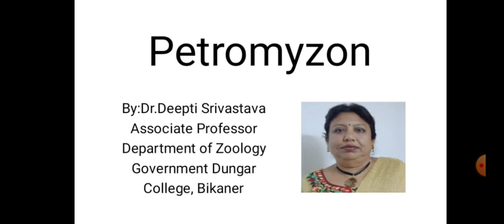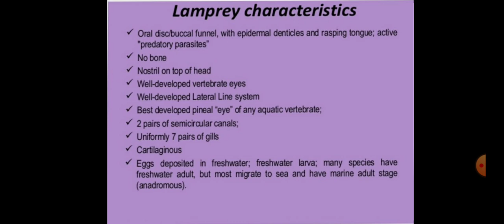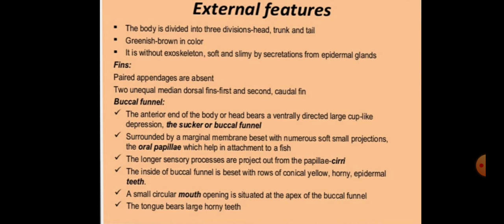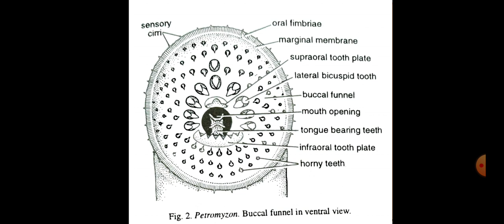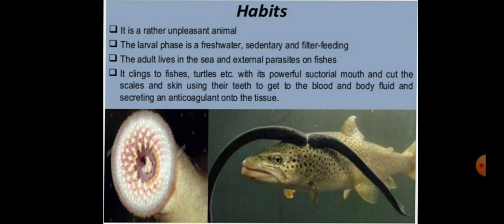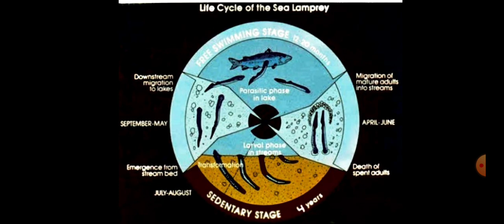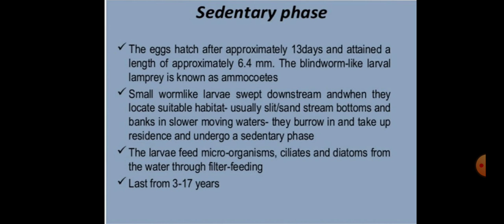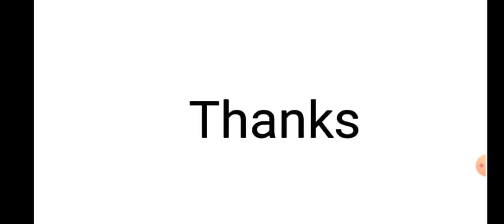Petromyzon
B.Sc.Part 2 Zoology Paper 1